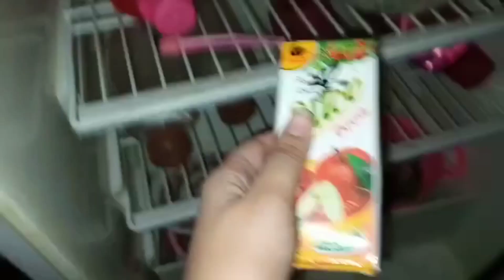Akhir Meny Apni Zimedari Inhy De He De | Sania's Cooking